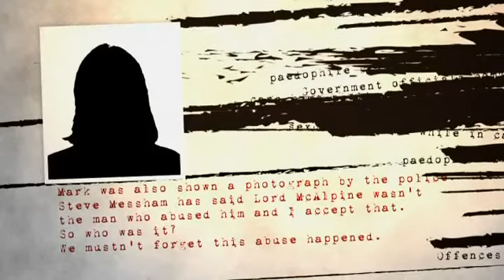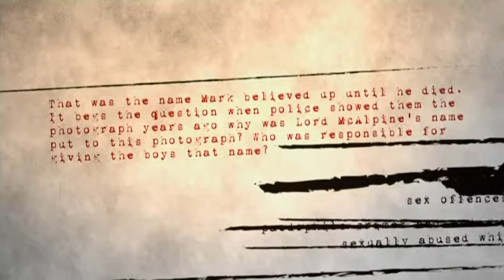Abuse scandal - North Wales Mistakes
The widow of another child abuse victim says her husband was also shown a photo and given the name McAlpine in a sign of further mistakes in the case, and the BBC is under fire over the scandal.